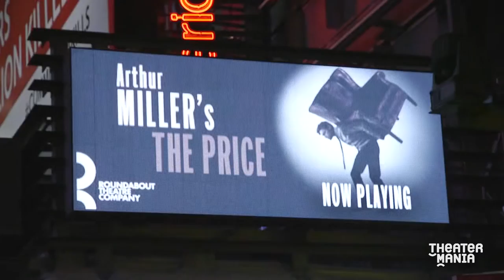Mark Ruffalo, Danny DeVito, and More on Finding the Funny in Arthur Miller's Poignant The Price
Jessica Hecht and Tony Shalhoub also appear in Terry Kinney's new production of Miller's drama at the American Airlines Theatre.

Arthur Miller's family drama The Price is back on Broadway in a new Roundabout Theatre Company production directed by Terry Kinney. Kinney's revival stars an A-list quartet made up of Mark Ruffalo and Tony Shalhoub as a pair of estranged brothers, Jessica Hecht as one of their loving spouses, and Danny DeVito as the furniture dealer who could change their lives. After the curtain came down on their opening-night performance, Ruffalo, DeVito, Hecht, and Shalhoub talked to TheaterMania about this poignant drama, which Ruffalo believes is Miller's best, and what it means to make choices that might change your life.